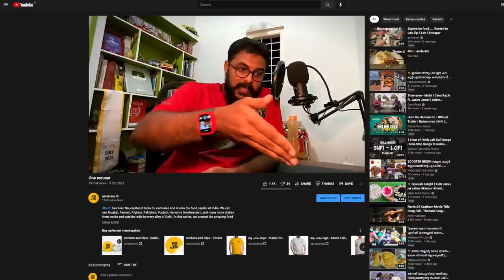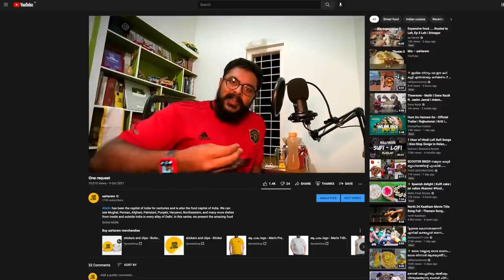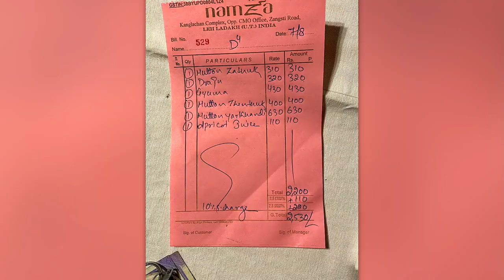Ladakh Food, Namza Cafe, Leh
Credits - aaHarem